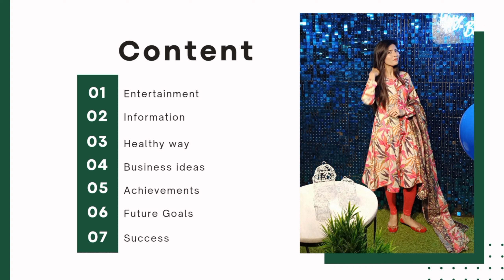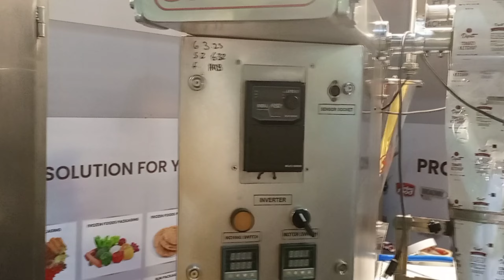Sama's director is giving you solutions|| packaging Machines & processing systems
Hi, I went to chaicon today this event is organized by Azad Chaiwala basically this was business related exhibition in which you can interact with business persons or entrepreneurs they can help you in many ways in this video shahzaib umer is tell you about machine which they are providing us to make work easier I mean more easier so if you like my video like share and don't forget to subscribe my YouTube channel inamorata's stuff

Sunday 12 may is last day of this exhibition

you can send them email then contact them